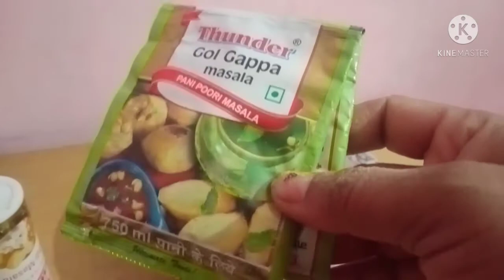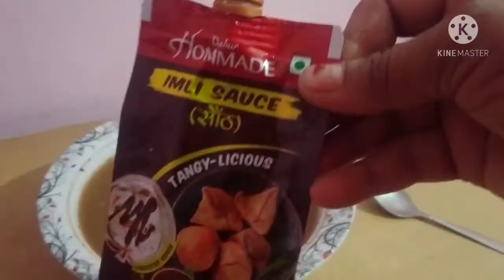bahut dinon ke bad aad main fir se apne routine mein a chuki hun.